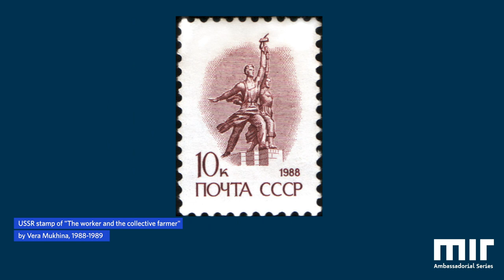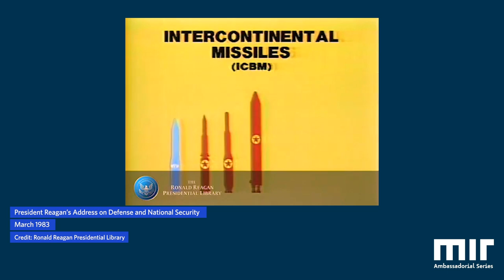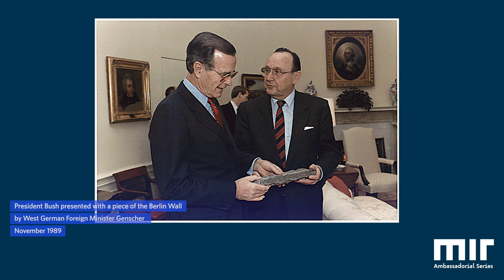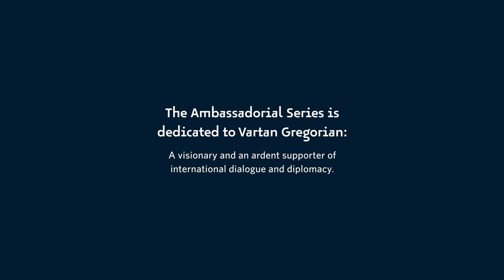Jack F. Matlock | Ambassador to the Soviet Union, 1987-1991 (Part 1)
0:00 Introduction
4:10 End of Cold War, end of communism in USSR, collapse of USSR
16:31 Most significant implications of the USSR’s collapse (identity, ethnic nationalism, economics)
24:05 Reagan and SDI
35:20 Lackluster arms control during the Clinton administration
37:49 Gorbachev and the decision to support the first Gulf War
43:28 Promises to Gorbachev regarding NATO expansion
56:46 Alternatives to NATO expansion eastward
1:00:30 Does Russia have a right to a sphere of influence in the post-Soviet space?
1:08:46 Prediction of USSR collapse
1:15:04 Closing words and credits

Interview conducted July 21, 2021.